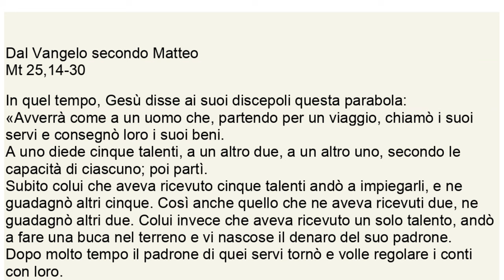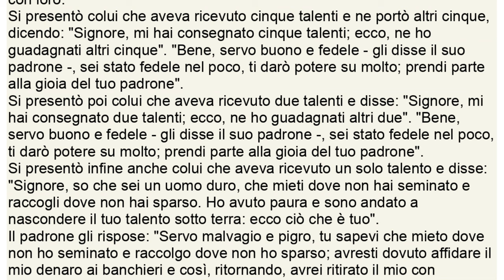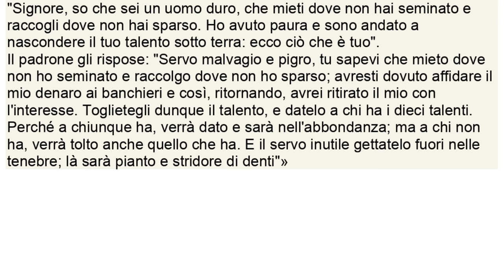Vangelo del 19 novembre 2023 - Il Vangelo della domenica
Prima Lettura
La donna perfetta lavora volentieri con le sue mani.
Dal libro dei Proverbi
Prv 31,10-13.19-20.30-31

Una donna forte chi potrà trovarla?
Ben superiore alle perle è il suo valore.
In lei confida il cuore del marito
e non verrà a mancargli il profitto.
Gli dà felicità e non dispiacere
per tutti i giorni della sua vita.
Si procura lana e lino
e li lavora volentieri con le mani.
Stende la sua mano alla conocchia
e le sue dita tengono il fuso.
Apre le sue palme al misero,
stende la mano al povero.
Illusorio è il fascino e fugace la bellezza,
ma la donna che teme Dio è da lodare.
Siatele riconoscenti per il frutto delle sue mani
e le sue opere la lodino alle porte della città.

Salmo Responsoriale
Dal Sal 127 (128)
R. Beato chi teme il Signore.
Beato chi teme il Signore
e cammina nelle sue vie.
Della fatica delle tue mani ti nutrirai,
sarai felice e avrai ogni bene. R.

La tua sposa come vite feconda
nell'intimità della tua casa;
i tuoi figli come virgulti d'ulivo
intorno alla tua mensa. R.

Ecco com'è benedetto
l'uomo che teme il Signore.
Ti benedica il Signore da Sion.
Possa tu vedere il bene di Gerusalemme
tutti i giorni della tua vita! R.

Seconda Lettura
Non siete nelle tenebre, cosicché quel giorno possa sorprendervi come un ladro.
Dalla prima lettera di san Paolo apostolo ai Tessalonicési
1Ts 5,1-6

Riguardo ai tempi e ai momenti, fratelli, non avete bisogno che ve ne scriva; infatti sapete bene che il giorno del Signore verrà come un ladro di notte. E quando la gente dirà: «C'è pace e sicurezza!», allora d'improvviso la rovina li colpirà, come le doglie una donna incinta; e non potranno sfuggire.
Ma voi, fratelli, non siete nelle tenebre, cosicché quel giorno possa sorprendervi come un ladro. Infatti siete tutti figli della luce e figli del giorno; noi non apparteniamo alla notte, né alle tenebre.
Non dormiamo dunque come gli altri, ma vigiliamo e siamo sobri.

Alleluia, alleluia.

Rimanete in me e io in voi, dice il Signore,
chi rimane in me porta molto frutto. (Gv 15,4a.5b)

Alleluia.

Vangelo
Sei stato fedele nel poco, prendi parte alla gioia del tuo padrone.
Mt 25,14-30

In quel tempo, Gesù disse ai suoi discepoli questa parabola:
«Avverrà come a un uomo che, partendo per un viaggio, chiamò i suoi servi e consegnò loro i suoi beni.
A uno diede cinque talenti, a un altro due, a un altro uno, secondo le capacità di ciascuno; poi partì.
Subito colui che aveva ricevuto cinque talenti andò a impiegarli, e ne guadagnò altri cinque. Così anche quello che ne aveva ricevuti due, ne guadagnò altri due. Colui invece che aveva ricevuto un solo talento, andò a fare una buca nel terreno e vi nascose il denaro del suo padrone.
Dopo molto tempo il padrone di quei servi tornò e volle regolare i conti con loro.
Si presentò colui che aveva ricevuto cinque talenti e ne portò altri cinque, dicendo: "Signore, mi hai consegnato cinque talenti; ecco, ne ho guadagnati altri cinque". "Bene, servo buono e fedele - gli disse il suo padrone -, sei stato fedele nel poco, ti darò potere su molto; prendi parte alla gioia del tuo padrone".
Si presentò poi colui che aveva ricevuto due talenti e disse: "Signore, mi hai consegnato due talenti; ecco, ne ho guadagnati altri due". "Bene, servo buono e fedele - gli disse il suo padrone -, sei stato fedele nel poco, ti darò potere su molto; prendi parte alla gioia del tuo padrone".
Si presentò infine anche colui che aveva ricevuto un solo talento e disse: "Signore, so che sei un uomo duro, che mieti dove non hai seminato e raccogli dove non hai sparso. Ho avuto paura e sono andato a nascondere il tuo talento sotto terra: ecco ciò che è tuo".
Il padrone gli rispose: "Servo malvagio e pigro, tu sapevi che mieto dove non ho seminato e raccolgo dove non ho sparso; avresti dovuto affidare il mio denaro ai banchieri e così, ritornando, avrei ritirato il mio con l'interesse. Toglietegli dunque il talento, e datelo a chi ha i dieci talenti. Perché a chiunque ha, verrà dato e sarà nell'abbondanza; ma a chi non ha, verrà tolto anche quello che ha. E il servo inutile gettatelo fuori nelle tenebre; là sarà pianto e stridore di denti"».